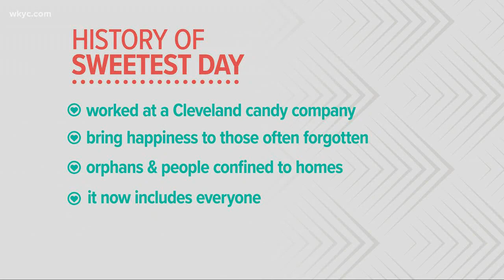Sweetest Day ideas from Destination Cleveland on Lunch Break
Kristen Jantonio from Destination Cleveland breaks down the best, easiest and cheapest ways to celebrate Sweetest Day on October 19. From fancy restaurants to sweet treats and an option that doesn't cost a dime, she's got you covered.